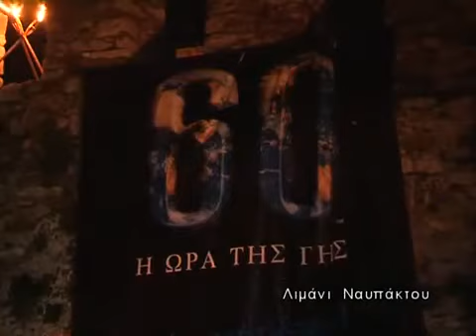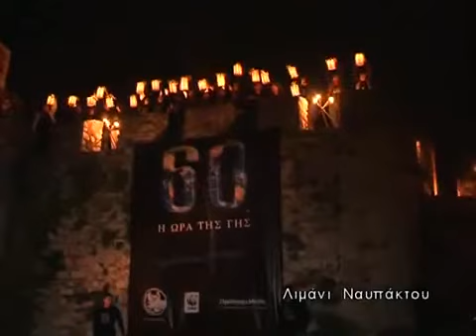Η ΩΡΑ ΤΗΣ ΓΗΣ 2010 ΝΑΥΠΑΚΤΟΣ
Στις 27 Μαρτίου 2010  ανανεώθηκε η συνάντηση, αυτή τη φορά με τη συμμετοχή της Δημοτικής φιλαρμονικής Ναυπάκτου η οποία με επικεφαλής τον Μαέστρο Δημήτρη Αμπατζή εκτέλεσαν γνωστές ελληνικές και ξένες μελωδίες. Μαθητές κάθε ηλικίας συμμετείχαν με φαναράκια στις πολεμίστρες του λιμανιού, προσφέροντας ένα υπέροχο θέαμα. Για μια ακόμη χρονιά οι μαθητές της σχολής χορού της Μάρθας Καραλή τα έδωσαν όλα σε ένα χορευτικό που επικρατούσε το πράσινο και το μπλε χρώμα. Φυσικά και αυτή τη χρονιά έσβησαν τα φώτα του δημοτικού φωτισμού, του κάστρο και καταστημάτων.